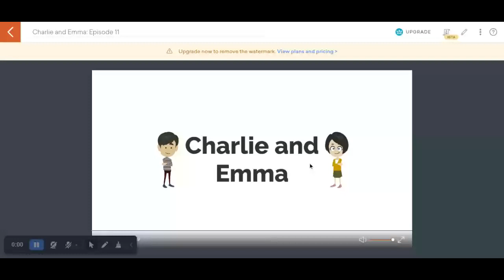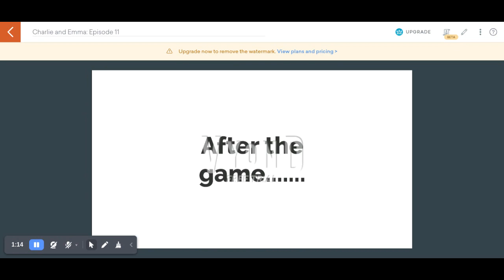Charlie and Emma: Episode 11 (Slumber Party)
Geoff and his friends have a slumber party.